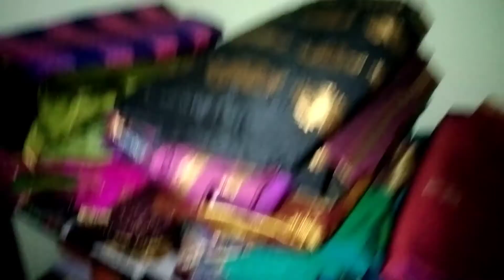vadivu kitchen#shorts //home visit palace of taksha and my home